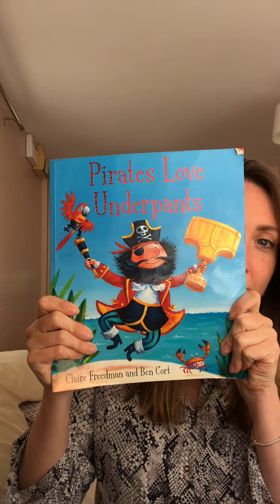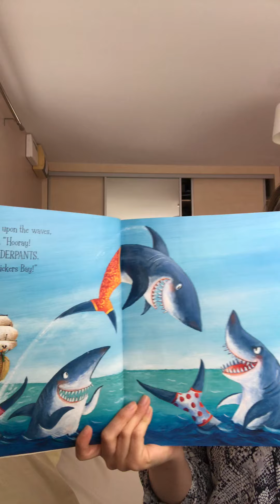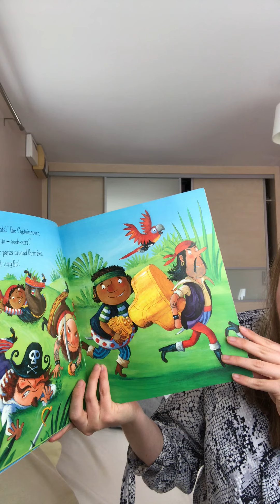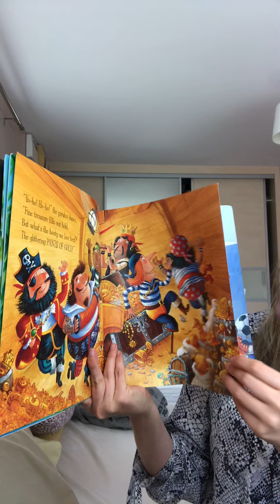Pirates Love Underpants